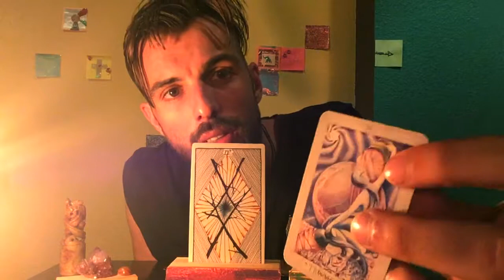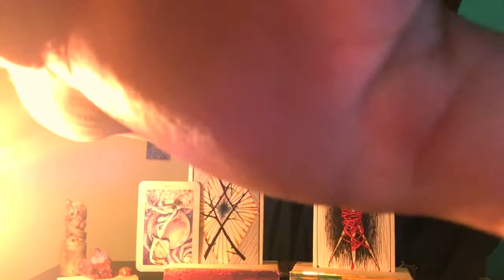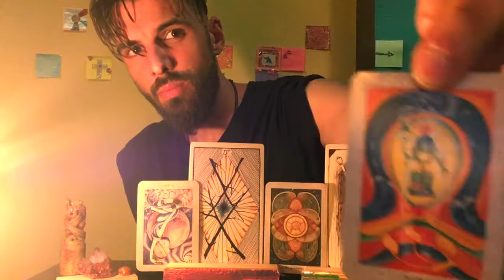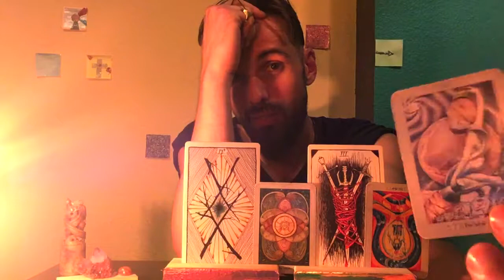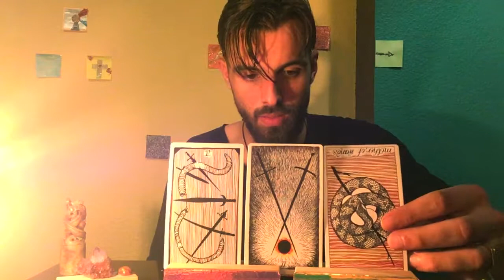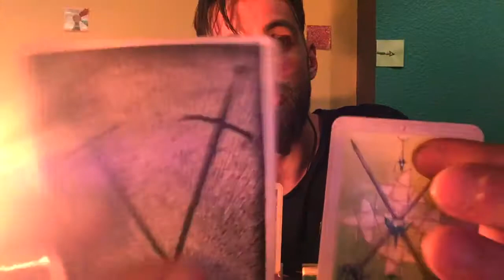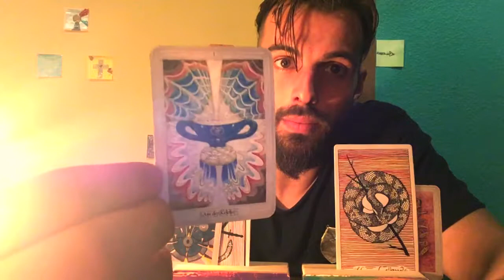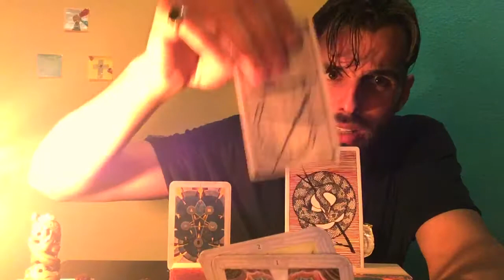Healing from abuse - Pick a card (PART 2)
card 3: 00:00
card 4: 23:30

Cards used: The Wild Unknown tarot and The book of Thoth tarot.
Crystals starring: Amethyst, Sunstone, black tourmaline, citrine and  magic mystery twin-snake stone.